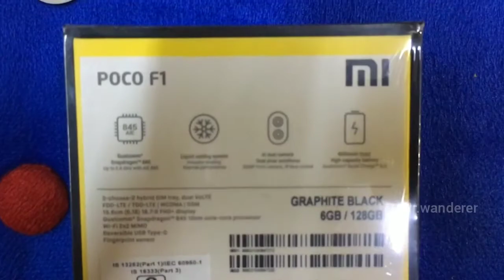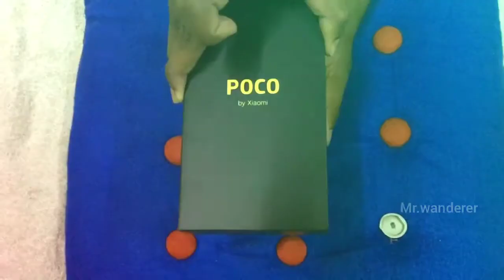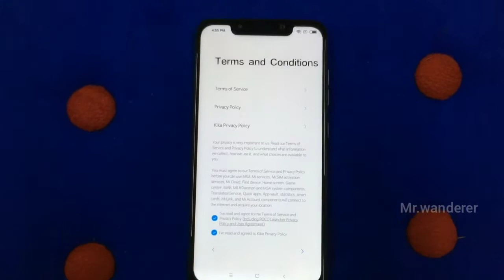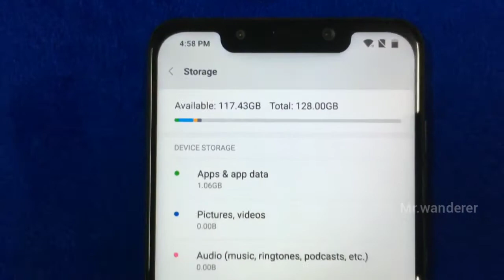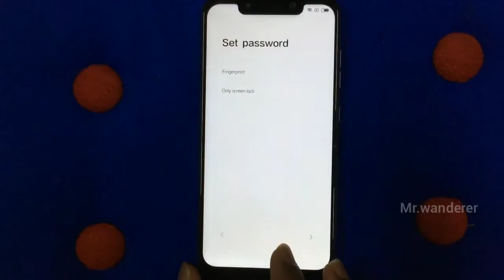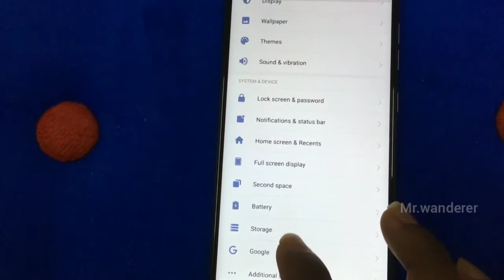Poco New variant | New updates 2019 | my experience about poco f1 | camera review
In this video, I bought a new poco f1 mobile 2019 the edition